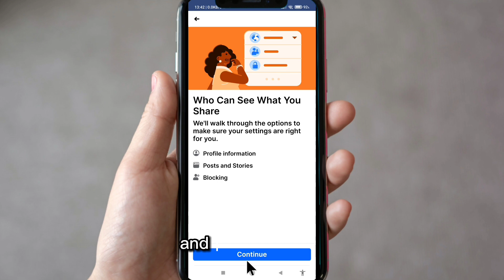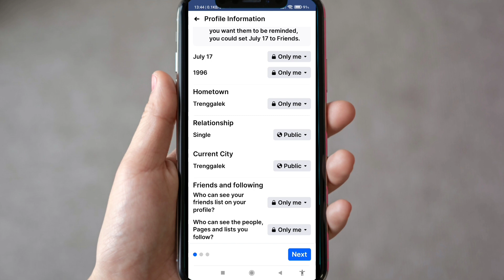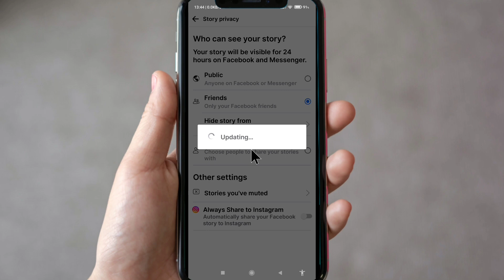How to Private your Facebook account - New update step by step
Are you concerned about your online privacy on Facebook? In this step-by-step tutorial, we'll show you exactly how to make your Facebook account private, ensuring that your personal information stays protected. Whether you're new to Facebook or a long-time user, this guide will walk you through the essential privacy settings and options to safeguard your data.

Topics Covered:
- Adjusting Privacy Settings
- Limiting Who Can See Your Posts
- Managing Friend Requests
- Securing Your Profile Information
- Blocking Unwanted Users

By the end of this video, you'll have full control over who can access your Facebook content, ensuring a safer and more private online experience.